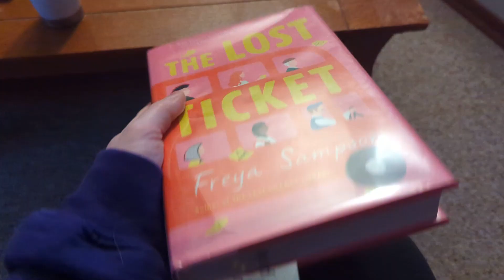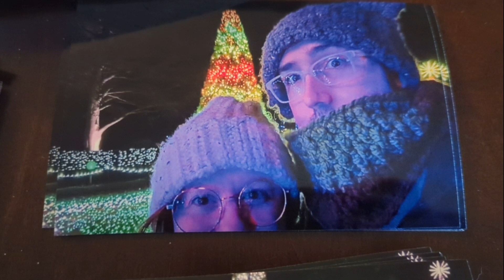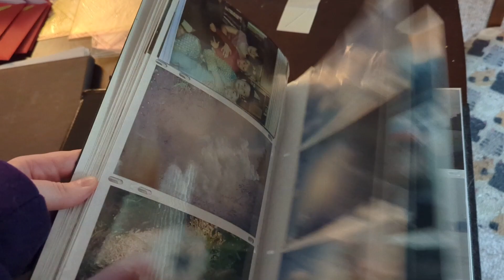Sending out Christmas cards | DAY 4 VLOGMAS 2023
I'm really starting to enjoy the crunch of filming and editing in the same day. I'm starting to believe I am going to come out of this a much better content creator. Today I managed to smash half a book and send out my Christmas cards. I'll take the wins where I can get them.

(The planner I made) PLEASE REMIND ME: A planner for people with ADHD

Music;
Auld Lang Syne - DJ Williams
This is Not a Christmas Song - NEFFEX

My 5-year dream is to have a YT channel filled with videos of places I've visited and the friends I've experienced it all with. I want to share my experiences to encourage others to strive for their happiest lives.